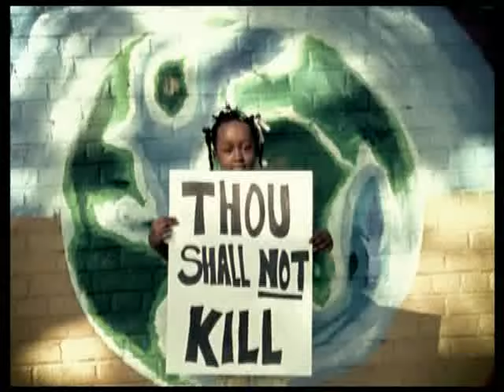Juvenile feat Soulja Slim - Slow Motion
Juvenile feat Soulja Slim - Slow Motion off Juvenile's album Juve The Great released in 2003. R.I.P. Soulja Slim.